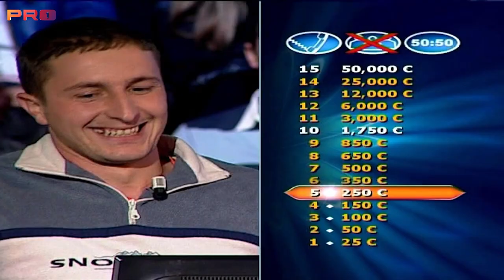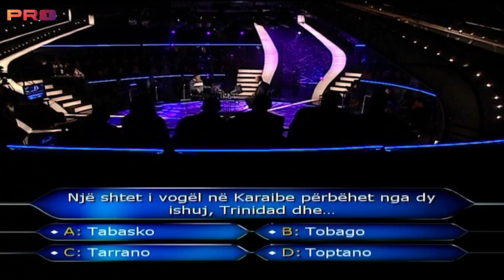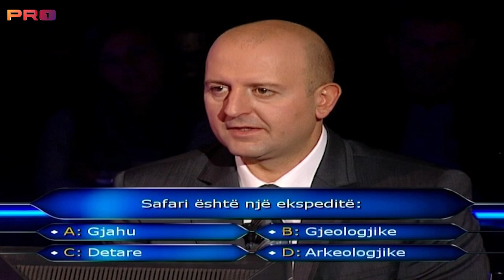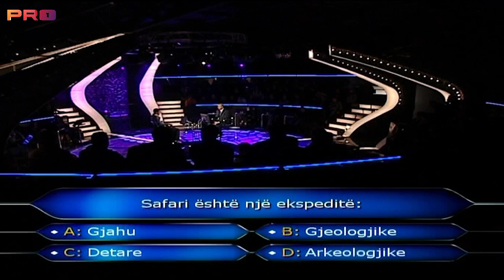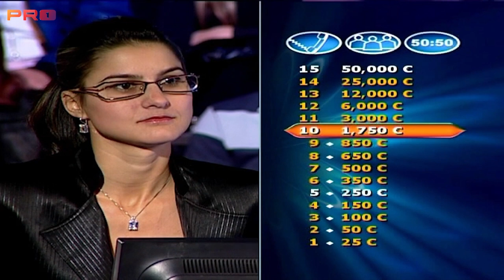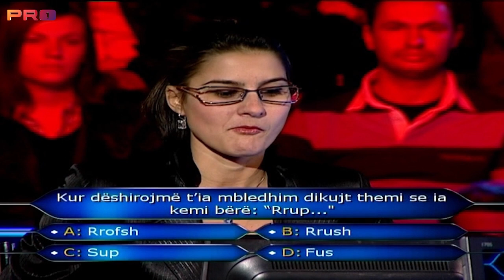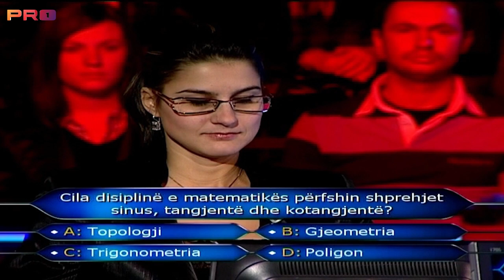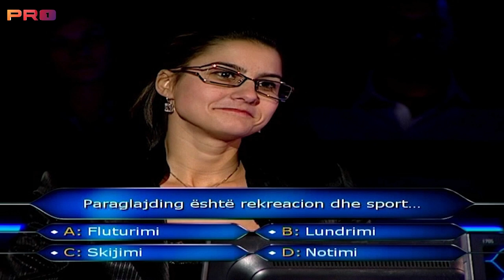Milioneri me FEHMI FERATI garues Kreshnik Hyseni BLERINA ALLA Naim Beça BASHKIM HAliti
Kush do te behet Milioner
Who Whanst to be a Milionair
Quiz Show
Show Kuiz
Game show
Entertainment show
TV SHOW
RTK
TV KLAN
ALSAT